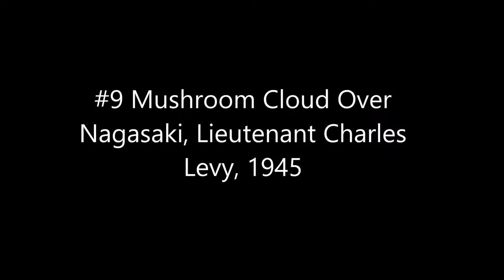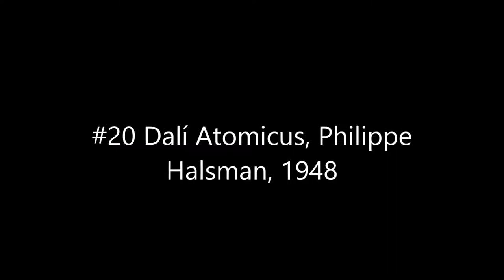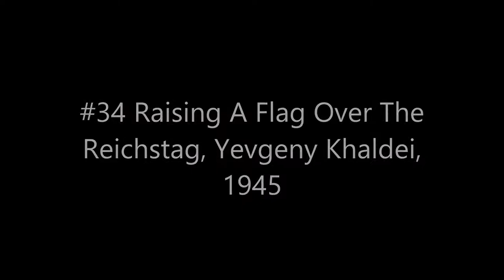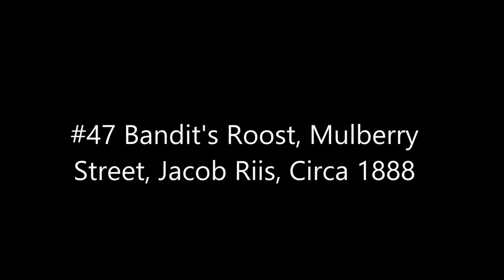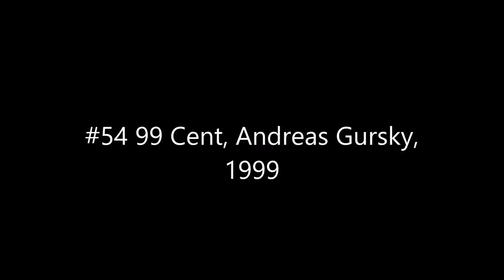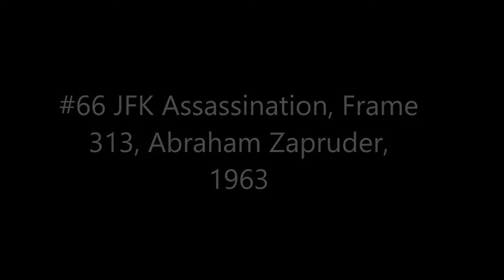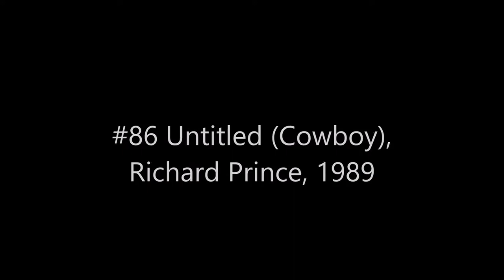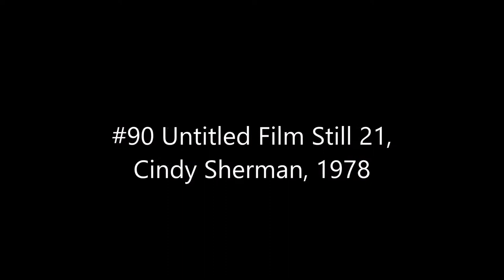Top 100 of the most influential photos of all time